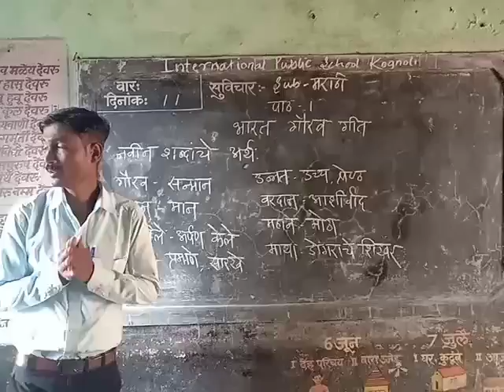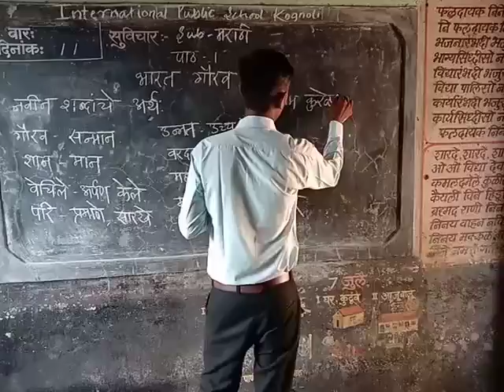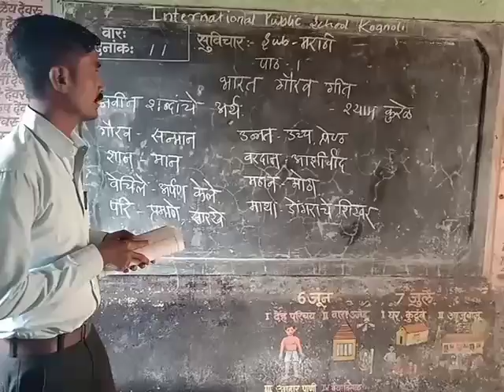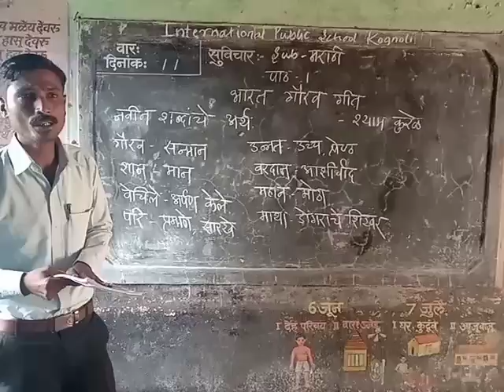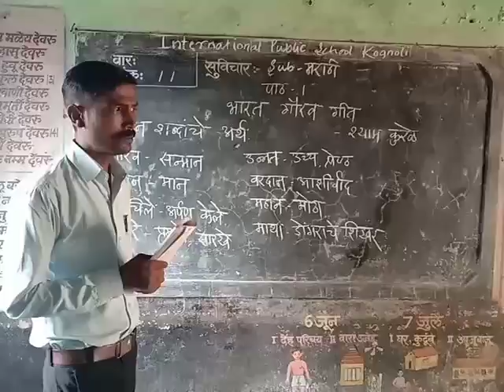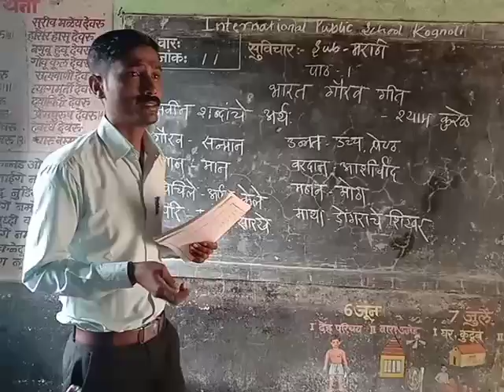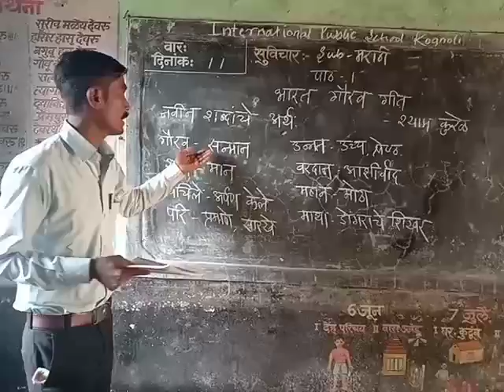4th std Marathi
IPS KOGNOLI SAINIKI PATTERN SCHOOL